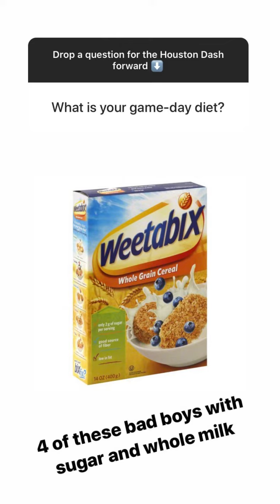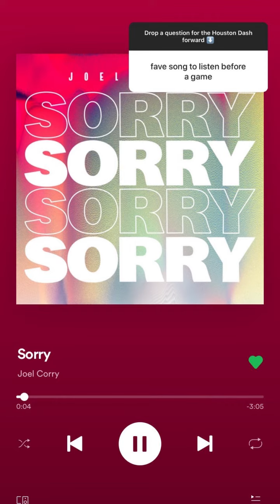Rachel Daly | Houston Dash IG Q&A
Like our channel?Want to help out with woso contents?